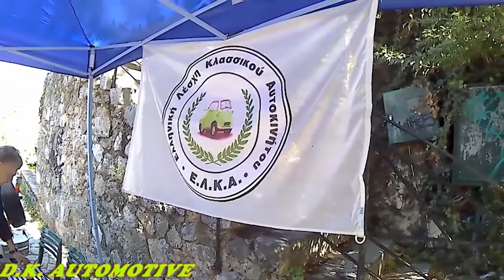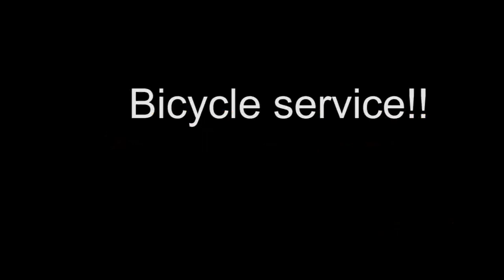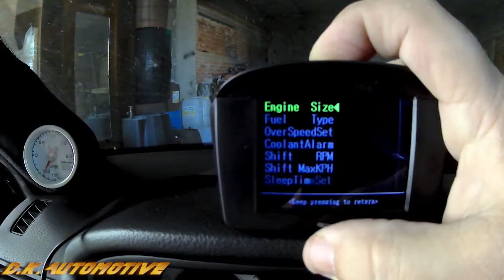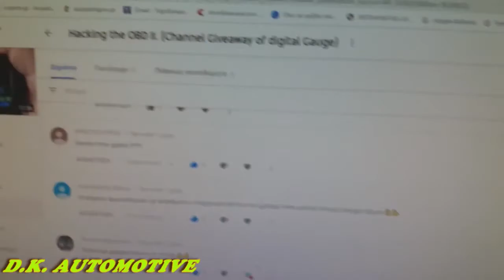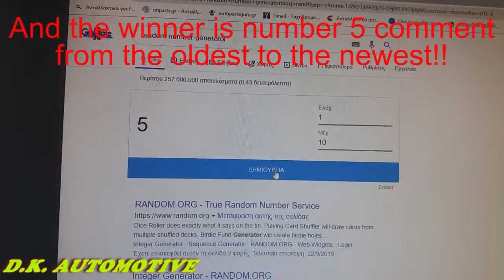2019 D.K. Automotive Channel Rewind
This is a Channel Rewind video with some of the activities of 2019.